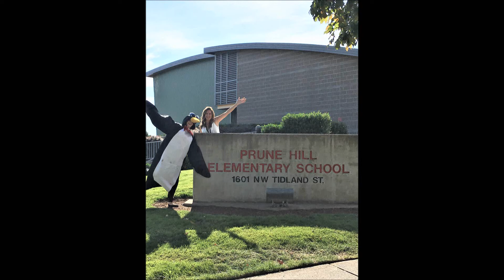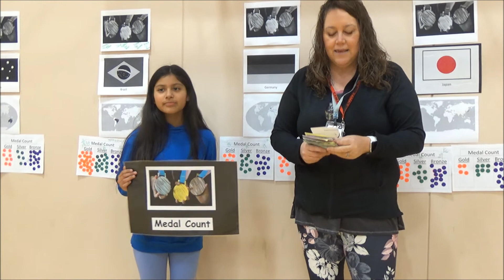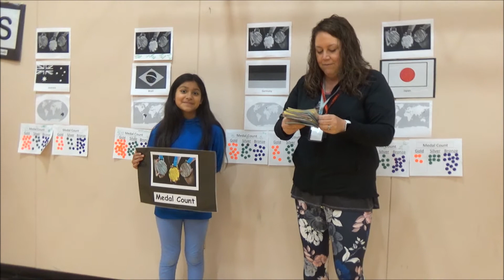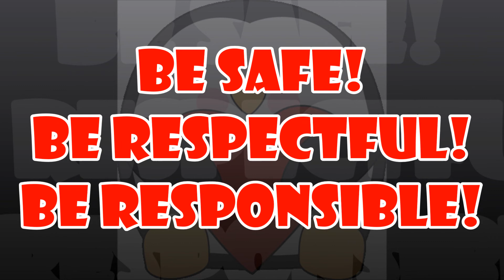03 25 2019